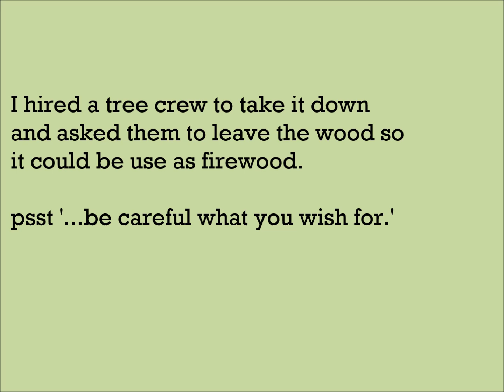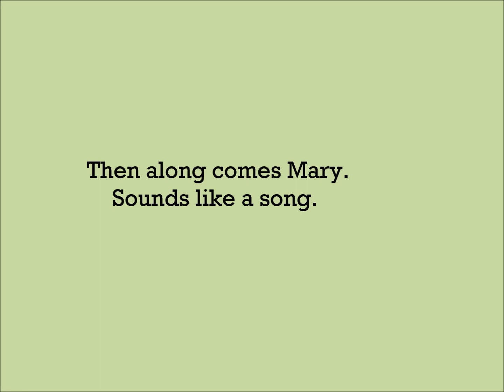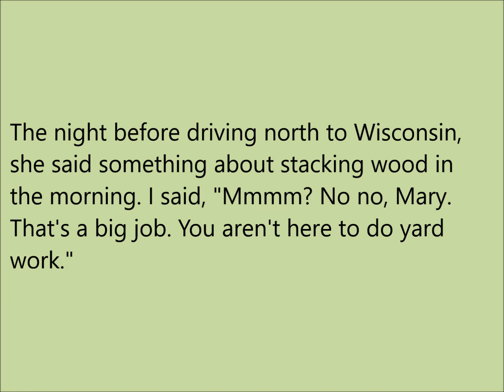New firewood, longtime friendship, 2m57sec